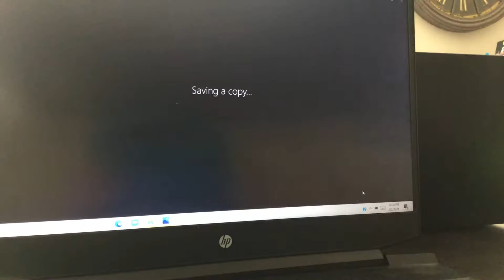Arctic ballora speed edit